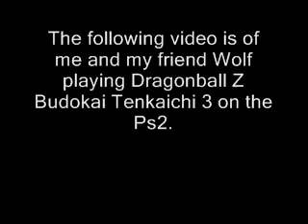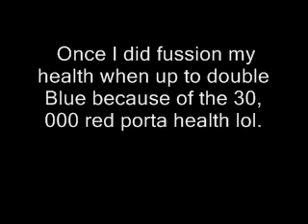DBZ BT 3 SHOWDOWN.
In the vid So much better than Burst limit.